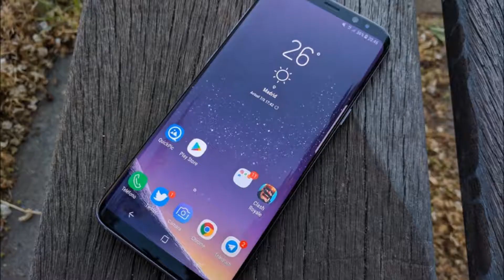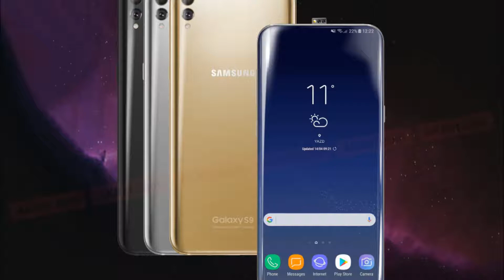Smartphone Samsung Galaxy S9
Smartphone Samsung Galaxy S9 - the flagship with a diagonal screen 5.8 inches, smoothly turning into a slim body. Premium materials - Gorilla Glass 5 glass and durable aluminum - are responsible for the durability and stylish appearance of the smartphone. Powerful cameras, multitasking, improved fingerprint scanner and increased productivity are just a few of the advantages of the Galaxy S9.

LIGHT MOVEMENT OF HANDS
In the new model, the fingerprint scanner "migrated" to a more convenient place: on the back panel. Just take the smartphone in your hand, and the finger will be on the sensor almost intuitively.
Thanks to the rounded edges of the display and thin case, the smartphone is convenient to use with one hand.

CAMERA. CREATED BY ZANOVO
The photos taken on the Galaxy S9 will be clear and juicy, even in poor lighting conditions due to bright lenses, double aperture and optical stabilization. The new ultra-fast image sensor Dual Pixel provides instant focus, reduces the amount of noise and allows the smartphone to shoot video at a rate of 960 frames per second. You can capture in every detail the struggle on the racetrack, sports records or the flight of the hummingbird! Do you want to chat with a chat person? Turn on Selfmogy, and an animated version of your face will appear on the screen.

UNFREADABLE SCREEN
The aspect ratio of 18.5: 9 is optimal for full-screen games, watching videos, surfing the Internet and working with documents. On such an unlimited screen it is convenient to work in two applications at the same time, placing the windows next door: you can watch the live broadcast of a match or a new series, sharing your impressions with friends in parallel. The application shortcuts that you most often use "in pairs" can be created in a binder to open them at the same time. Technology HDR and Super AMOLED allow the display to display the entire color gamut, even in bright sunlight. Immerse yourself in what's happening on the screen!

ABSORBING SOUND
New stereo speakers from the well-known company AKG give a juicy, deep sound. Due to Dolby Atmos technology you will feel excellent music quality and volume special effects from both speakers and headphones. The maximum volume is increased by 1.4 times compared to the previous generation!

IMPRESSIVE PERFORMANCE
Powerful eight-core processor, 4 GB of RAM and "space" cooling system - the smartphone can easily cope with the latest games, multitasking and high-definition movies. If you do not have enough internal memory, you can always expand it to 400 GB using microSD cards.

INTELLECTUAL IDENTIFICATION
Samsung Galaxy S9 can be unlocked with both the iris scanner and face recognition. Depending on the lighting and the required level of security, the smartphone will determine which method of identification is better. For example, in daylight, the face detection function is used, in the twilight - iris scanning, and if you need to pay for a purchase via Samsung Pay - both ways.

IN ANY CONDITIONS
Galaxy S9 is protected from dust and water according to IP68 standard - this means that it will safely transfer a half-hour stay in fresh water at a depth of up to one and a half meters. Increased battery capacity and optimized power consumption allow you to stay in touch even longer.